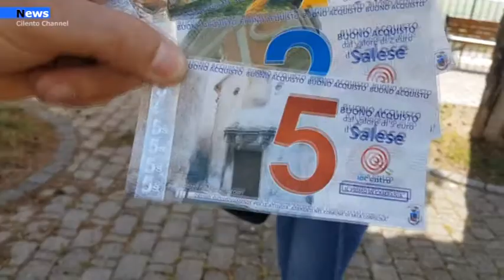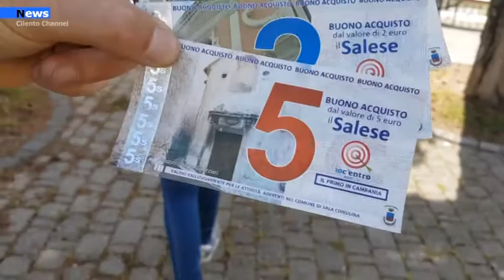Sala Consilina, Presentata la nuova "moneta Il salese"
Parte oggi, lunedì 3 maggio, a Sala Consilina un nuovo progetto dell'Associazione locale Io C'entro: la nuova moneta, Il Salese, potrà essere usata in oltre 60 negozi del posto che hanno aderito.